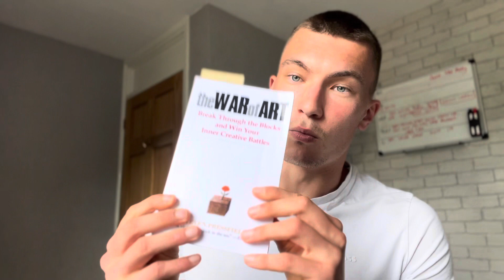Sloth vs Diligence | Battling & Beating Resistance!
In this video I talk about the dangers of laziness and procrastination and how it can have a negative impact on your life if not addressed. I also mention a book that helps with this and I breakdown the mindset shift needed to start moving yourself in the right direction.